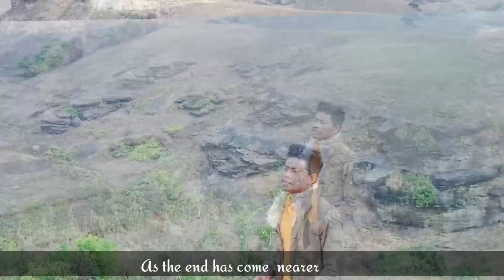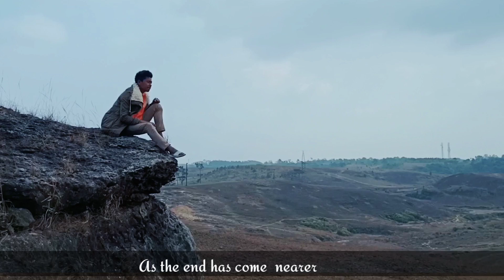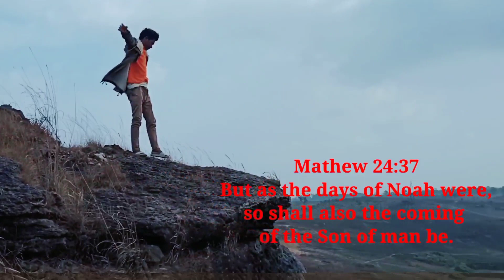Miriam Nãipa -English subtitles -Gospel Siamthara Official video